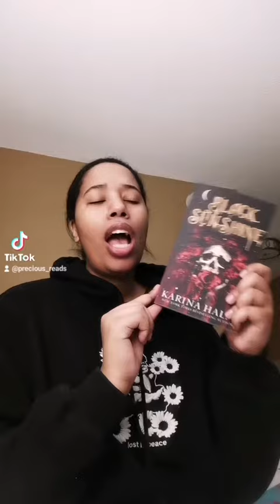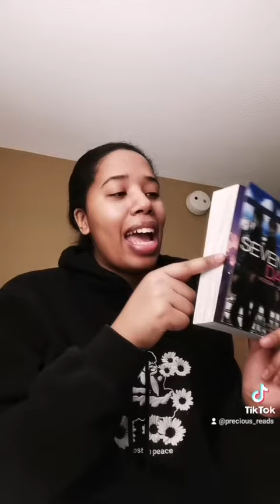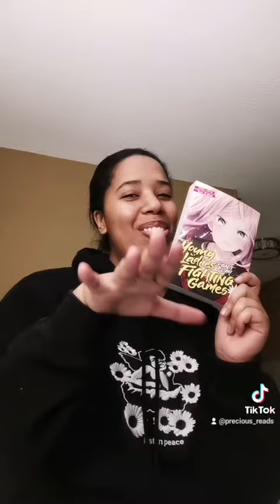bookhaul shorts books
My reviews may contain spoilers so be warned 🙂

TikToc: precious_reads